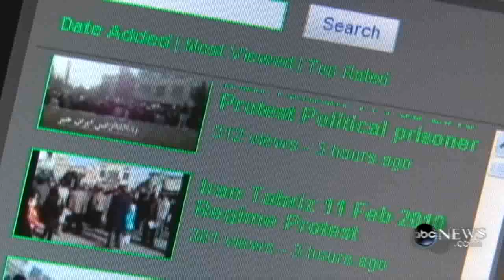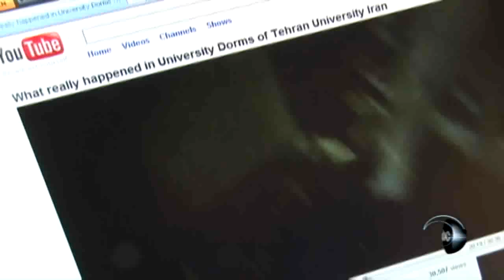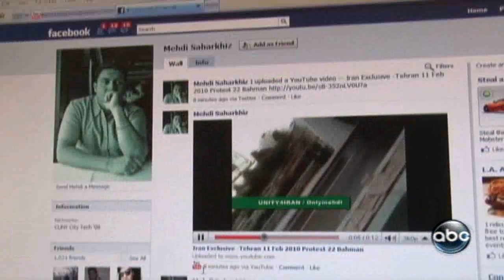ABC News February 11: The Conversation: You Tube Videos From Iran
Diane Sawyer chats with Mehdi Saharkhiz about his You Tube Channel.